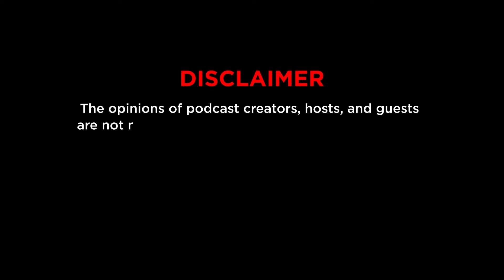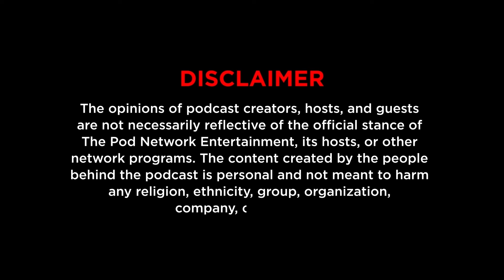S20EP23: Matandang May Braces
Willing ka bang mag take ng risks kahit matanda ka na? Anong mga bagay ang willing kang mag take ng risk para sa personal improvement mo kahit medyo alanganing edad ka na? Anong pumasok sa utak ni Makoy para magpabraces siya? Lahat ng yan sa latest episode ng Machong Chismisan back sa PNES.